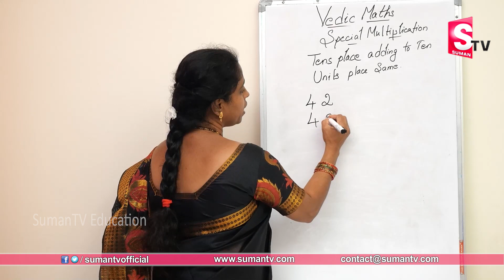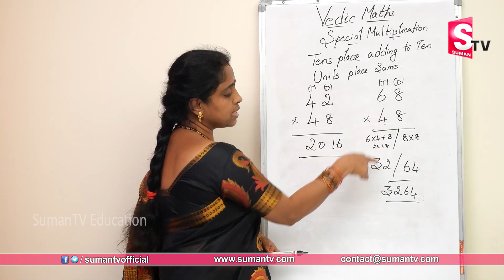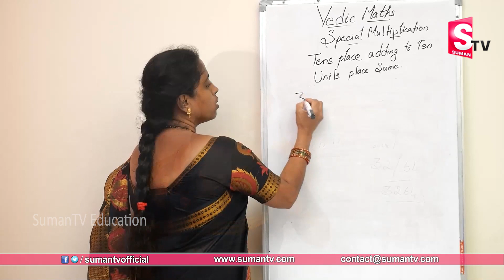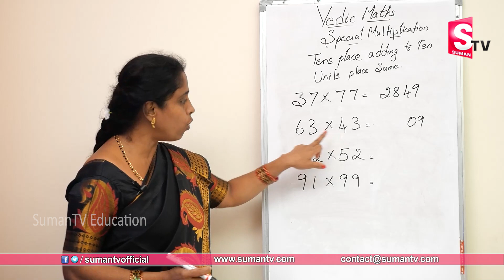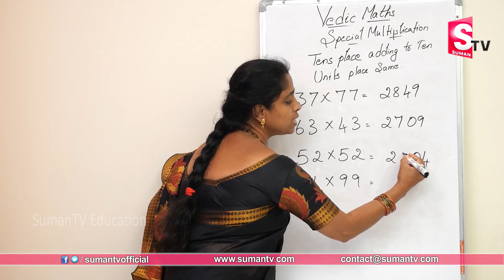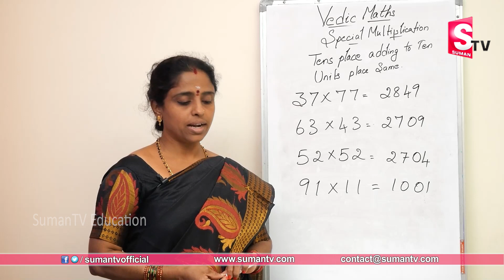Vedic Maths Tricks : Vedic maths tricks for fast calculation | Maths Shortcut Maths Tips | SumanTV